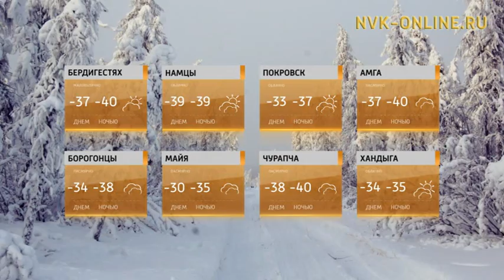Прогноз погоды в Якутии на 25 ноября 2016